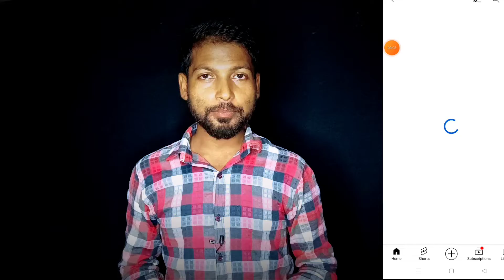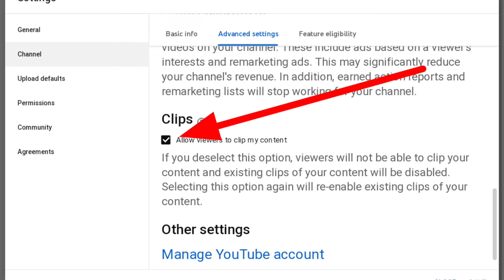YouTube New Update | आप के विडियो पे कौन Shorts विडियो Create कर रहा कैसे देखें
Hi

Search
CallMe4    :-  Techrajak07@cm4

friend Aaj ke video mein batane ja Raha hu ki YouTube video pe shorts video kon create kar rha hai kaise jane full information ke sath video banaya hu friend agar video achha lage to channel ko subscribe jarur Karen Bell icon ko daba kar all kar le koi bhi video dalo uska notification aapke pass pahuch sake thank you so much

TECH RAJAK

Tech Rajak